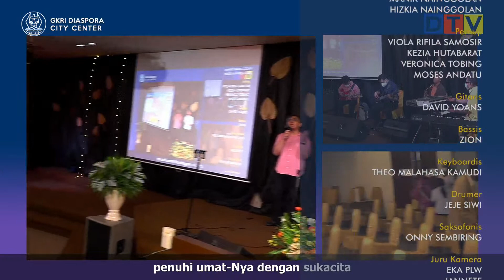🔴 LIVE | ROH KUDUS BERKUASA MENGUBAH MANUSIA | Ev. Imelda Wigoena